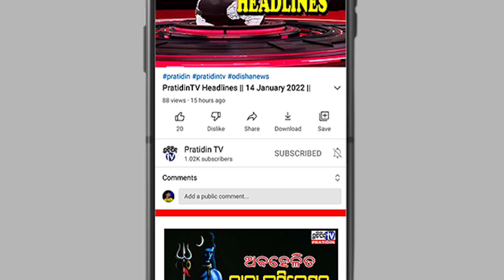“ଗୋଟେ ପ୍ରାର୍ଥୀର କଣ ଅଧିକାର ନାହିଁ ତାର କେତେ ର-ମାର୍କ ରହିଲା ଜାଣିବା ପାଇଁ”